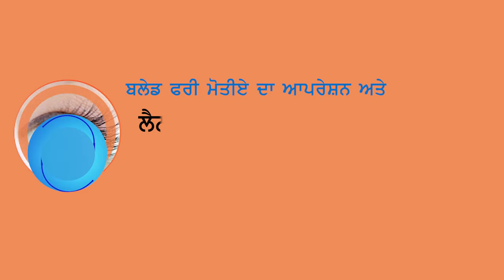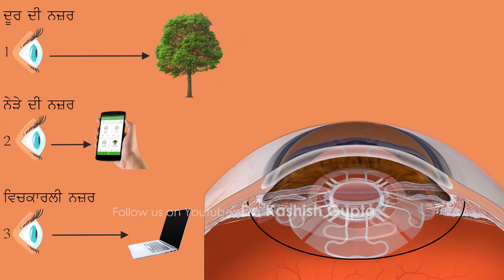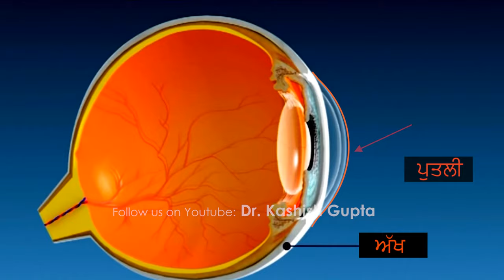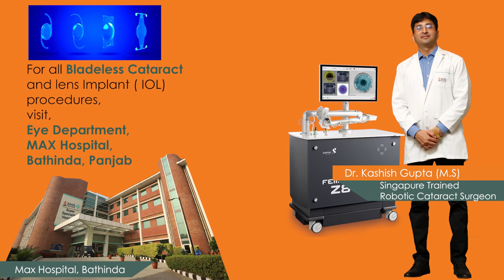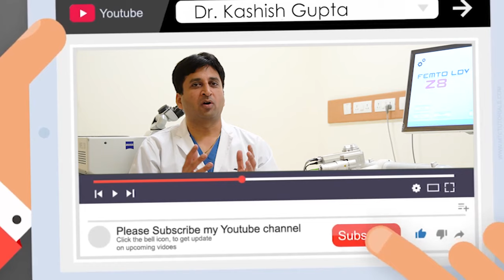Which Lens (IOL) to choose for Cataract Surgery? | Price, Choices & Benefits of IOL Lenses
In this video, we'll discuss the different types of IOLs and their benefits for cataract surgery. We'll compare prices, and help you choose the right IOL for your needs.

If you're considering cataract surgery, then you need to know about the different types of lenses available. In this video, we'll discuss the different types of IOLs and their benefits for cataract surgery. We'll compare prices, and help you choose the right IOL for your needs. So whether you're a first-time cataract surgery patient or you're just looking to improve your vision, this video is for you!

IOL lens,Best eye surgeon In bathinda,Dr. Kashish Gupta,eye surgeon kashish gupta,Mono-Focal,Bi-Focal,Tri_focal,Toric lens,EDOF lens,symphony lens,Opthalomology,Eye treatments,Spectacle removal,best Vision,get rid of glasses,expert medical advice on use of IOL inter ocular lens,best eye Surgeon in punjab,iol lens replacement surgery,monofocal lens price in india,cataract lenses types,how to choose best iol lens,high quality iol lens,cataract surgery